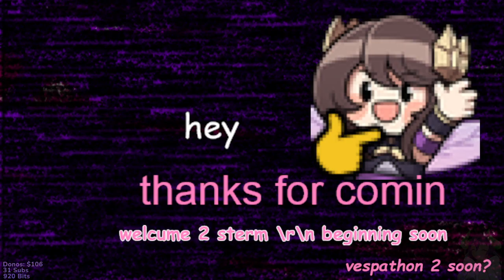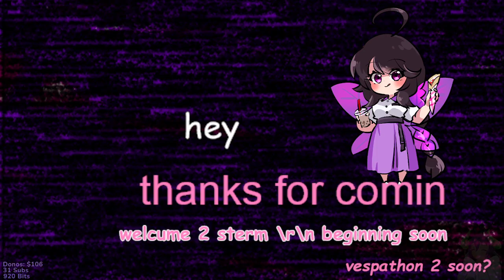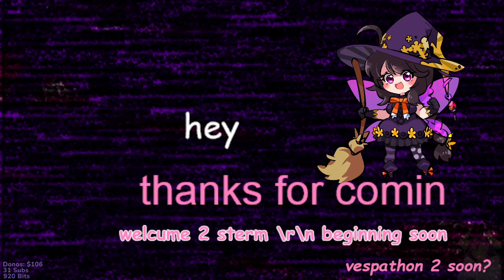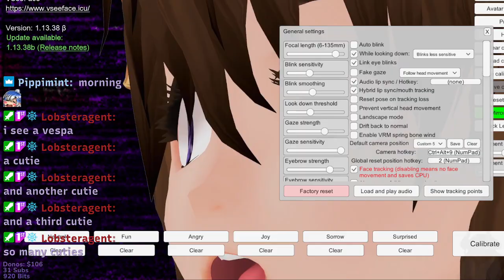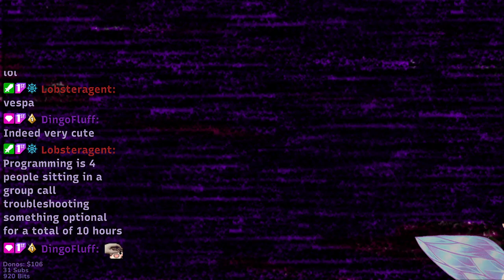Vespa || Slay the Spire 1 Hour (Twitch Voting)